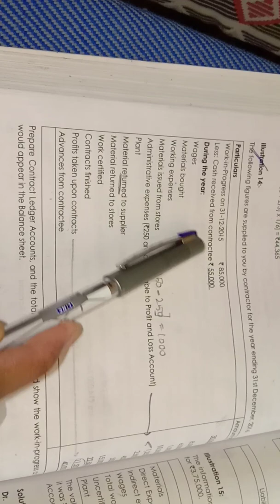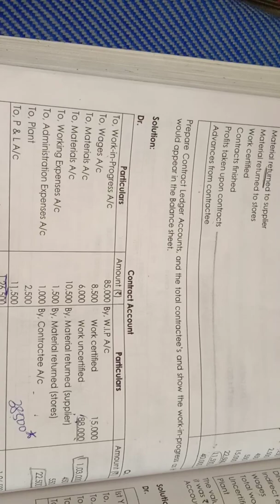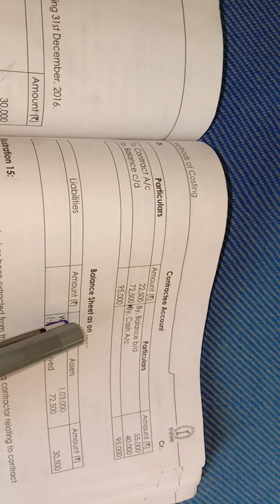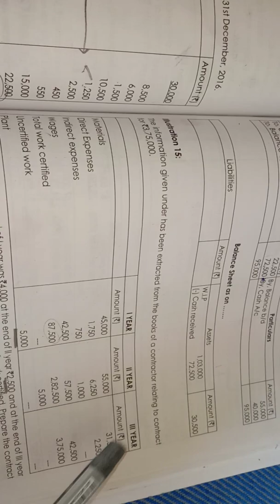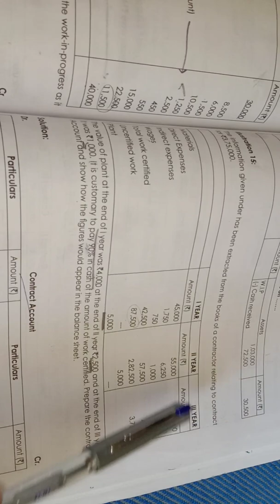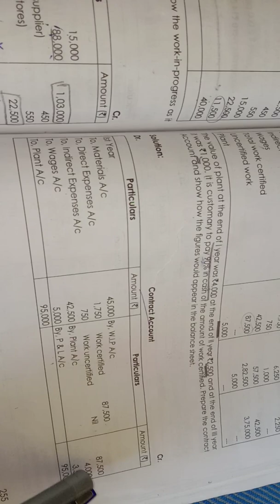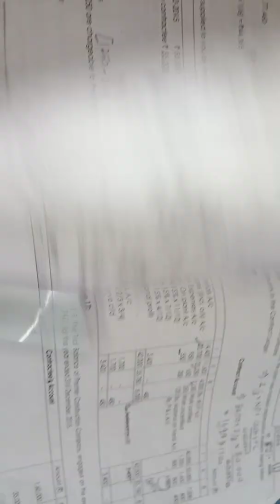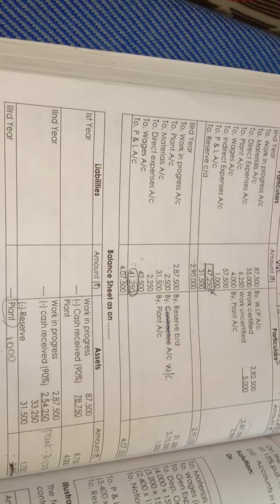Contract account illustration 14 & 15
Cost accounting intermediate